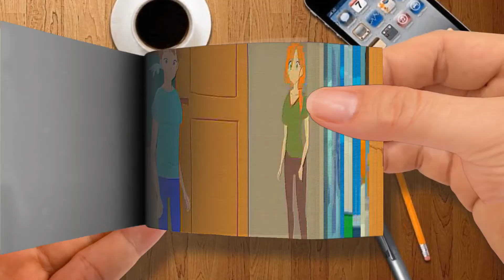Wow.. Steve！ - Minecraft Anime Ep37 FlipBook-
Wow.. Steve！ - Minecraft Anime Ep37